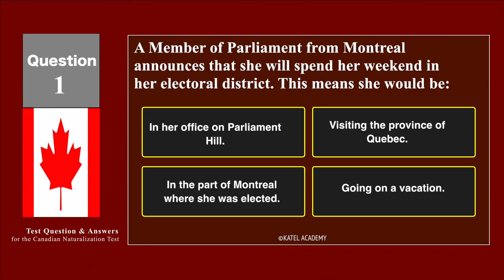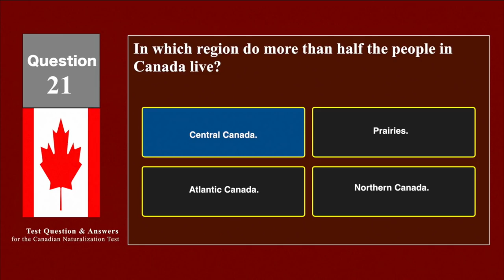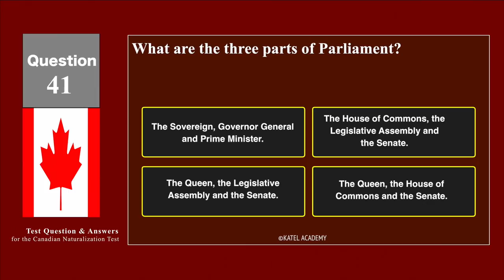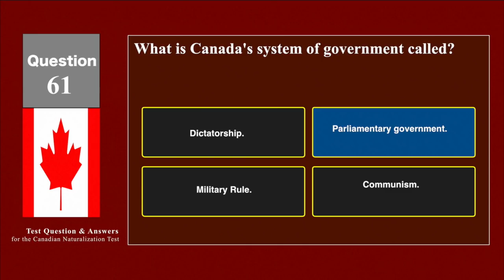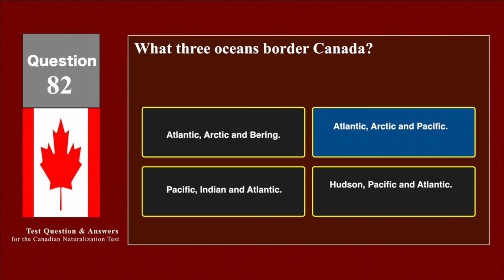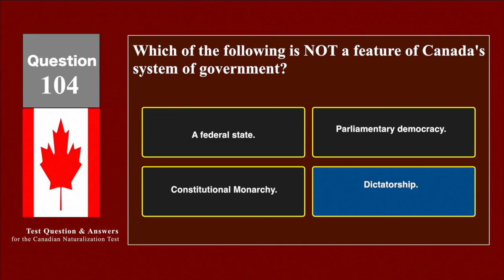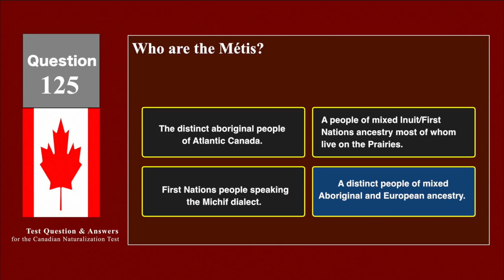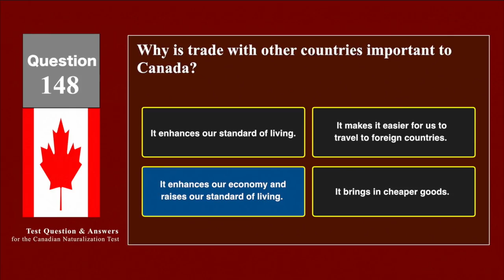148 Canadian Citizenship Naturalization INTERVIEW QUESTIONS & ANSWERS 2018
148 Canadian Citizenship Naturalization INTERVIEW QUESTIONS & ANSWERS 2017, 2018 & 2019

The citizenship test is the last step before the citizenship ceremony for nearly any person who wants to become a Canadian citizen. You need to prepare for the test and know what happens after you take it.

The test shows what you know about Canada. It is usually written, but we may also ask you to come to an interview with a citizenship officer.

During the written exam and the interview, we will ask you questions about:
The rights, freedoms and responsibilities of Canadian citizens,
Canada’s democracy and ways to take part in Canadian society,
Canadian political and military history (including the political system, monarchy and branches of government), Canadian social and cultural history and symbols, and Canadian physical and political geography.

*IMPORTANT REMINDER*
Kindly sorry for number 10 answer, it was unexpected marks.
Note: Please correct the multiple choice answers.

10. How are Members of Parliament chosen?
"RIGHT ANSWERS : Elected by Canadian citizens"

IMPORTANT INFOR ALERT:
THOSE WHO WATCH THIS QUIZ VIDEO, PLEASE DO CHECK NEWLY UPDATED VIDEO OF CANADIAN CITIZENSHIP TEST, IT IS COMPLETELY UPDATED.